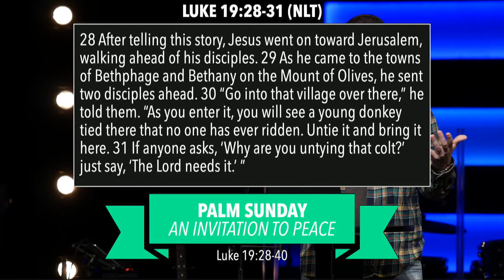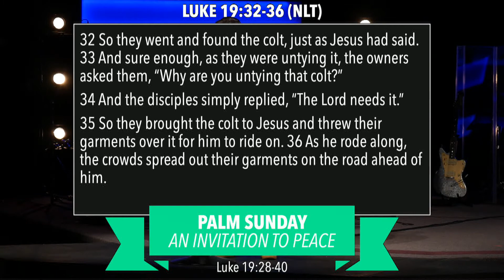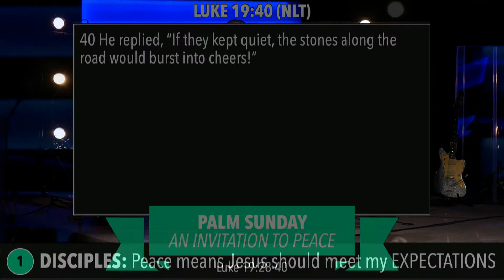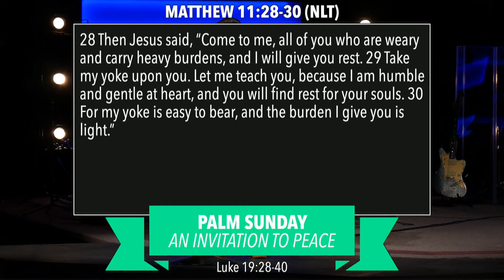New Hope Sunday Service - March 28th // 11am